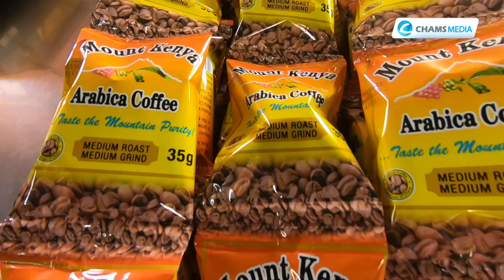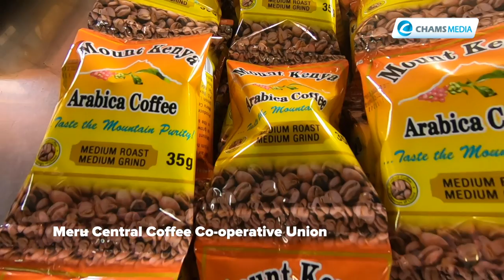Meru Central Coffee Co-operative Union Goes into Coffee Roasting